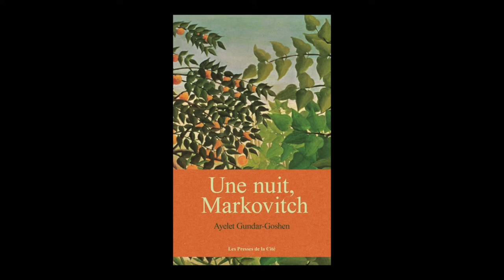Ayelet Gundar-Goshen - Une nuit, Markovitch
Ayelet Gundar-Goshen vous présente son ouvrage "Une nuit, Markovitch". Parution le 18 août 2016 aux éditions Presses de la Cité. Rentrée littéraire 2016. Traduit de l'hébreu par Ziva Avran, Arlette Pierrot, Laurence Sendrowicz.
Notes de Musique : Babylon surround dem (ft. Dr Israel) by Metastaz. Free Music Archive.